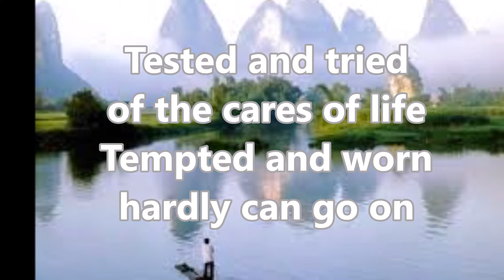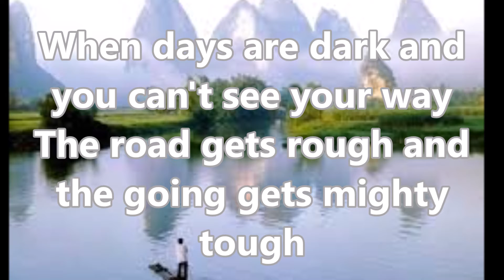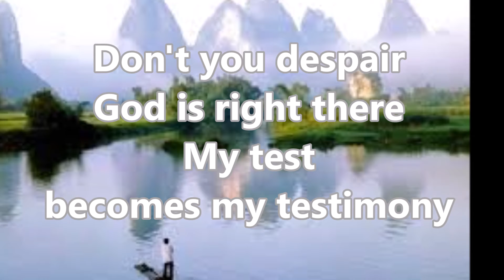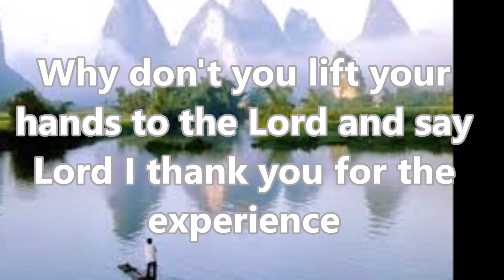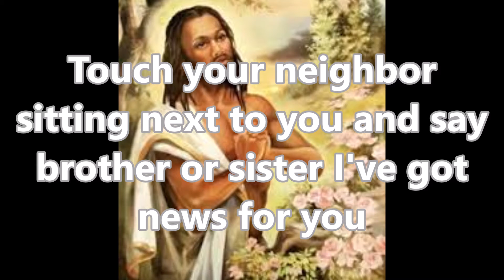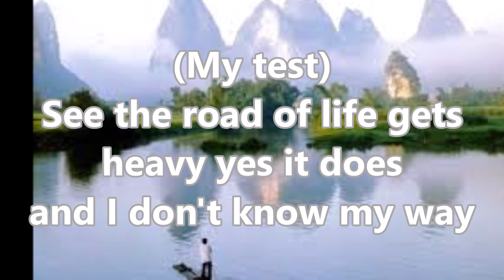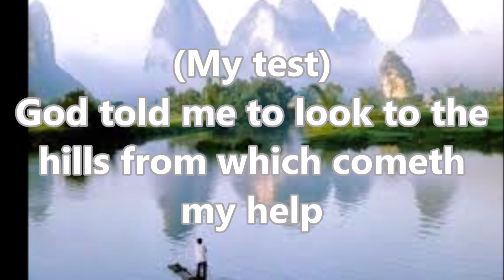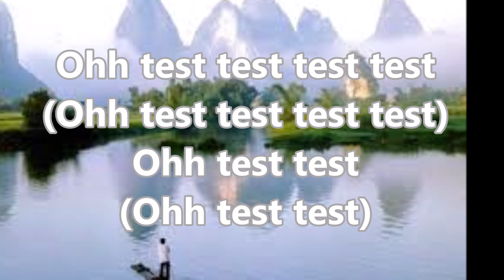My Test Becomes My Testimony (Official Lyric Video) by LaTron Lester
Watch and listen as LaTron Lester sings "My Test Becomes My Testimony"